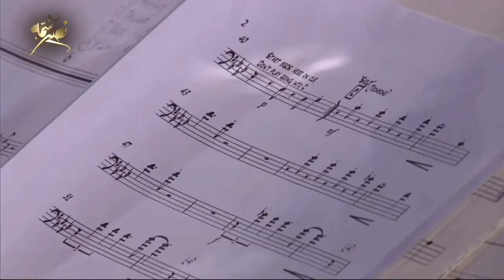Limbo Jazz - Duke Ellington | Naseer Shamma & Wynton Marsalis at Marciac Jazz festival 2017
Naseer Shamma and Jazz legend Wynton Marsalis present a rich list of musical pieces with an unprecedented fusion between Jazz and the Oud instrument. The show was at the Marciac Jazz Festival where Shamma was invited by Wynton Marsalis to perform alongside his Jazz Septet.

يقدم نصير شمه وأسطورة الجاز وينتون مارساليس قائمة غنية بالمقطوعات الموسيقية مع اندماج غير مسبوق بين موسيقى الجاز وآلة العود. كان العرض في مهرجان مارسياك للجاز حيث تمت دعوة شمّه من قبل ونتون مارسيليس "لتقديم عرض إلى جانب مجموعة "جاز سيب تيت
Welcome to Naseer Shamma's Official Youtube Channel